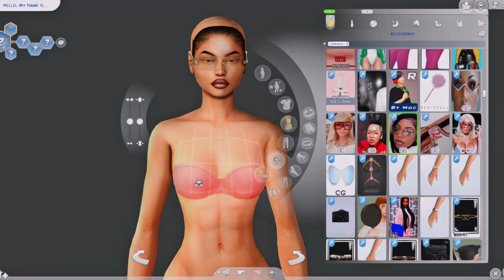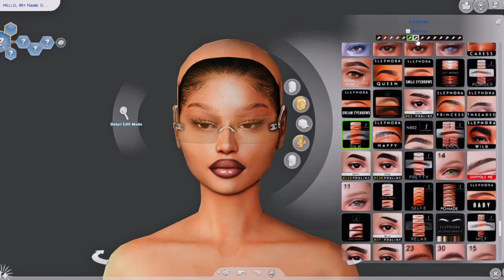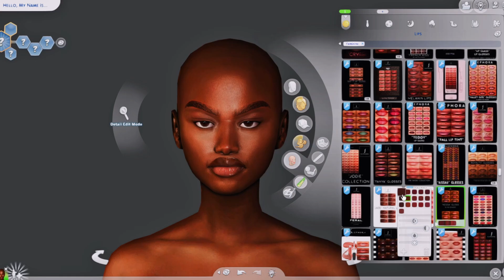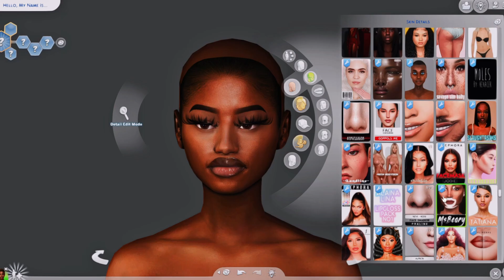Urban Sim Dump 136 💖 + CC Folder & Sims Download | Sims 4 Create a Sim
Downloads 🔽

Get all of our sims here!
CC Not In Folder